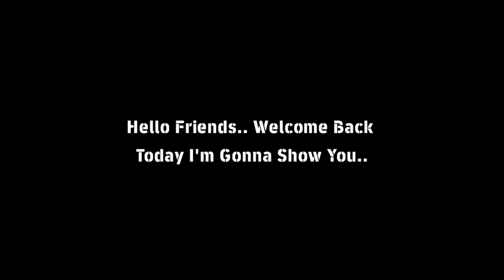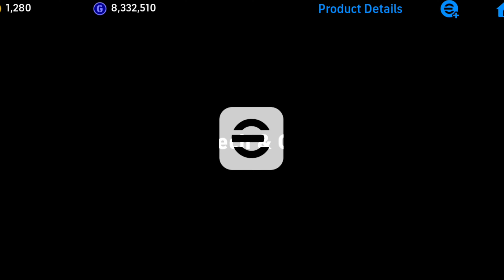Trick To Get ShowTime English League | 104 Rated P. Foden ,B. Saka , V. van Dijk in eFootball 2024